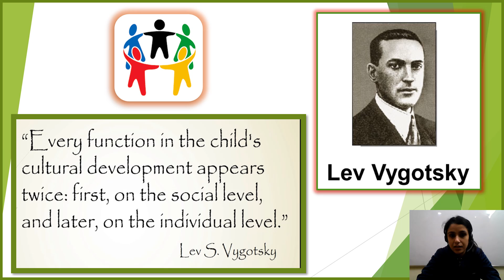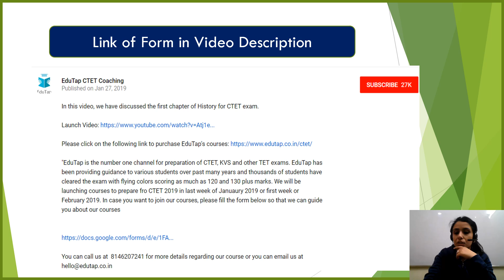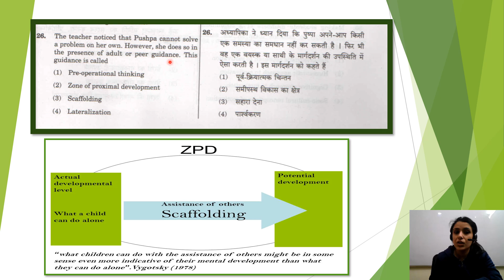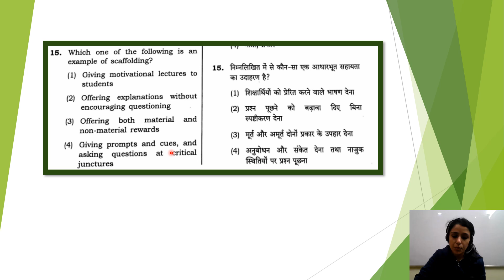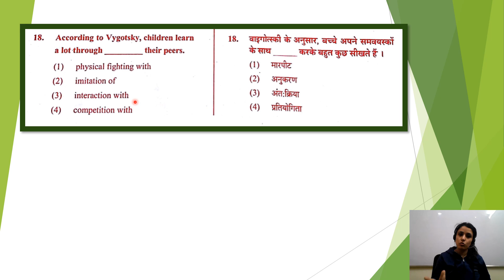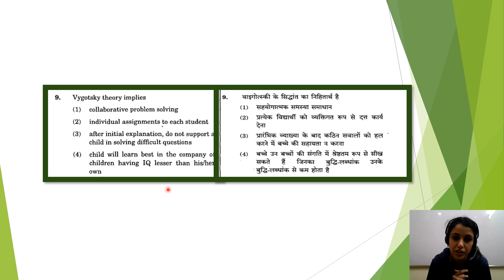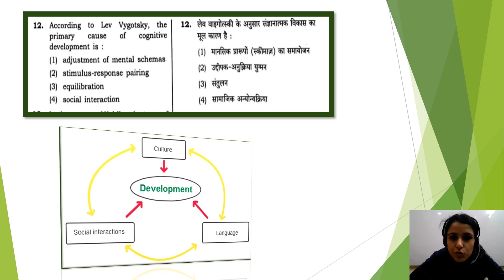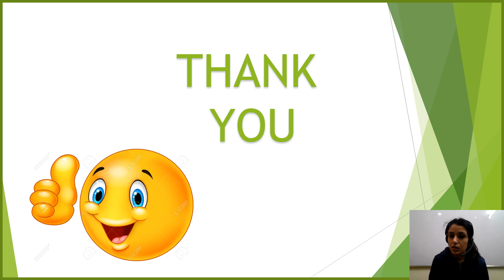Best Questions on Vygotsky for CTET 2019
In this video we shall discuss the Best Questions on Vygotsky for CTET 2019.